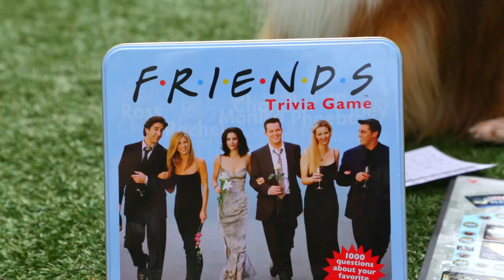DOGS GONE WILD!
Owners away dogs will play!

When the owner of a group of dogs leave for a party, the dogs throw a raging party of their own. Watch their fun and enjoy their pool party shenanigans.